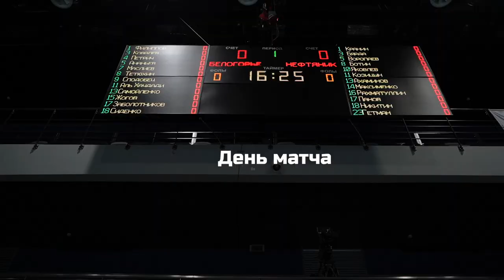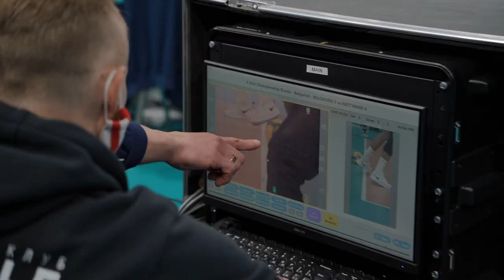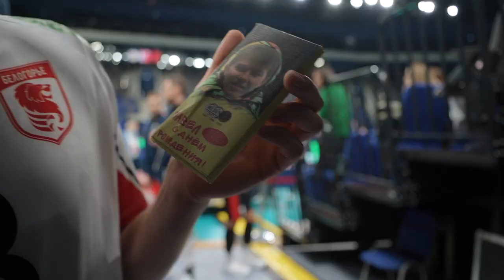ВЛОГ с матча против "Нефтяника". SIIIU/Подарок Павлу Тетюхину/Комментарии игроков